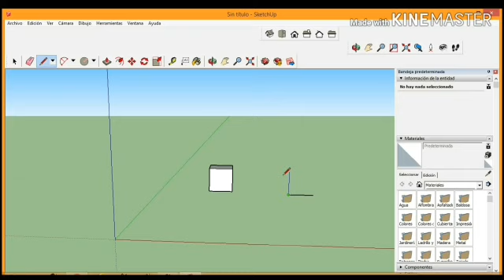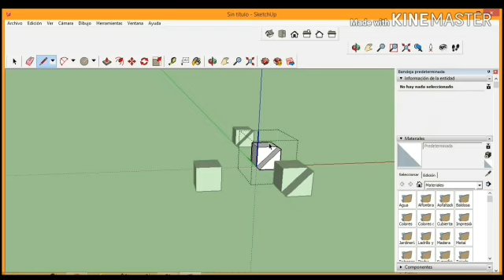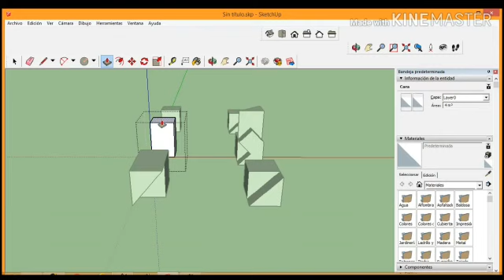AutoCAD Tutorial - Diferencia entre grupo y componente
Serie de tutoriales para AutoCAD generado por los estudiantes de Construcciones.